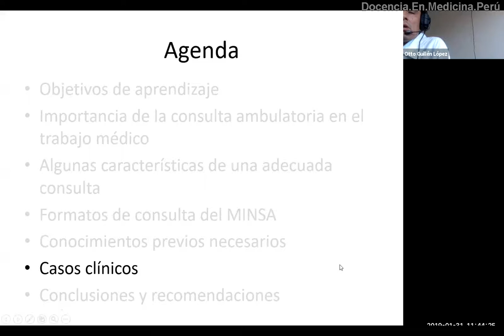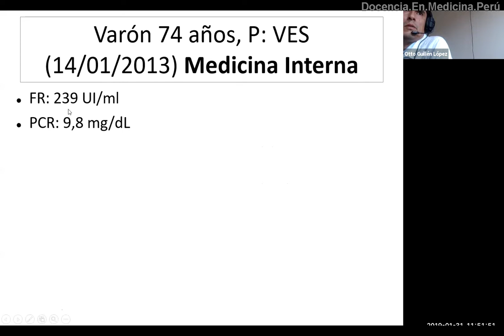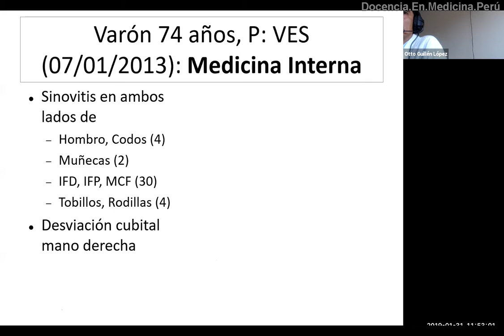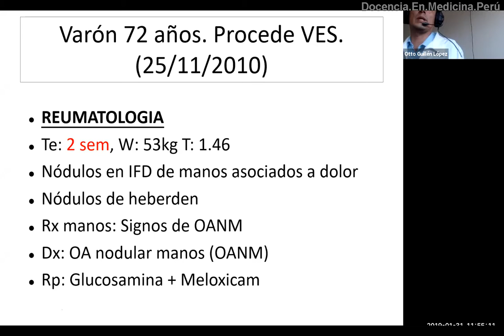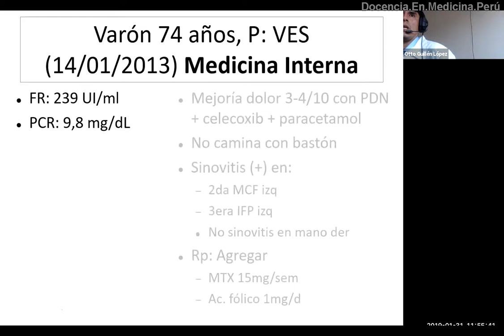Dos consultas reumatológicas para aprendizaje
Discutiendo dos casos clínicos de reumatología, disertamos sobre una adecuada anamnesis y examen físico en cualquier situación de atención de pacientes.

Fecha: 31.enero.2019